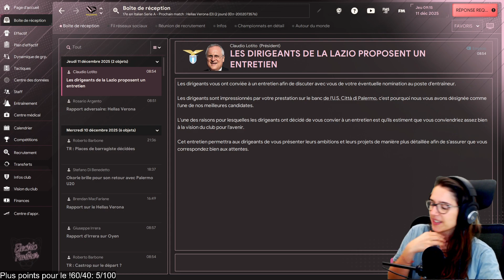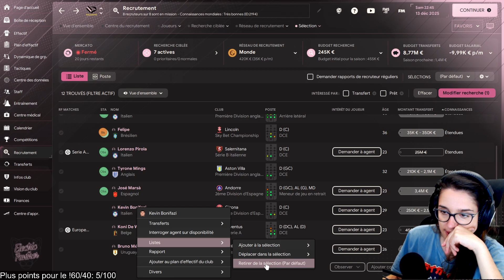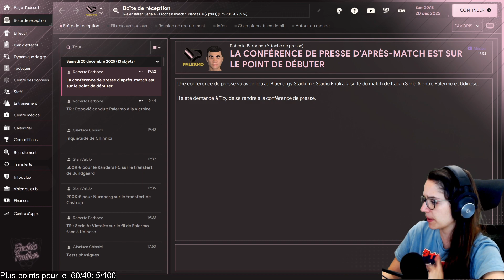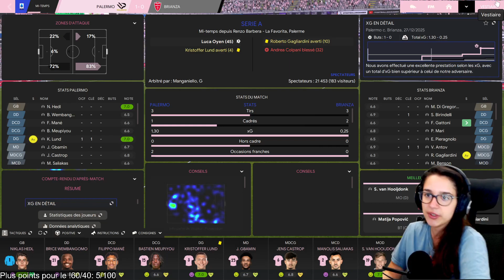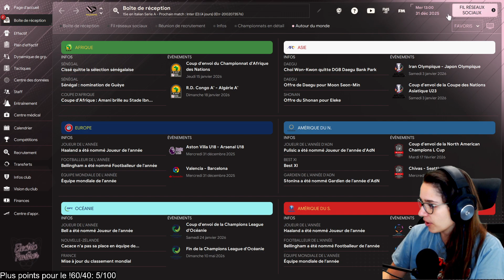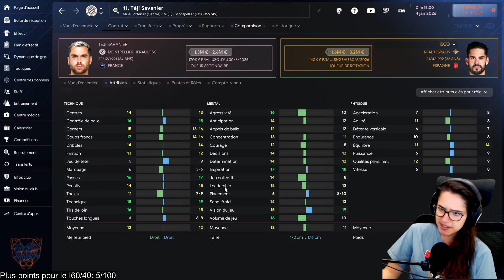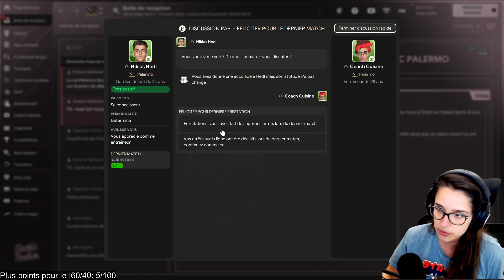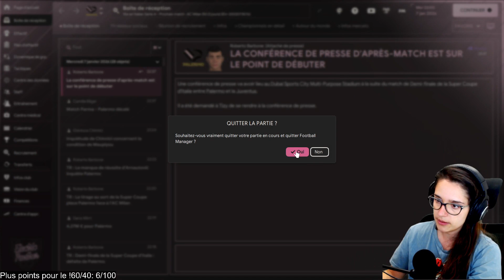FM24 PALERMO #19: Un peu d'honneur pitié!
Passez dire coucou en direct !